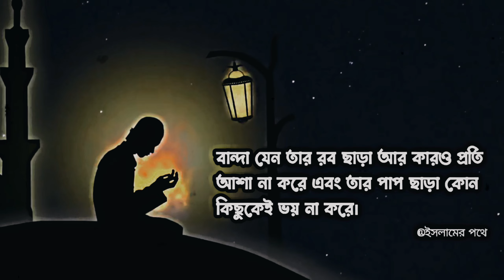বান্দা যেন তার রব ছাড়া আর কারও প্রতি আশা না করে এবং তার পাপ ছাড়া কোন কিছুকেই ভয় না করে।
islamic post
WhatsApp status
facebook status
sort vedio
islamic short vedio
bangla